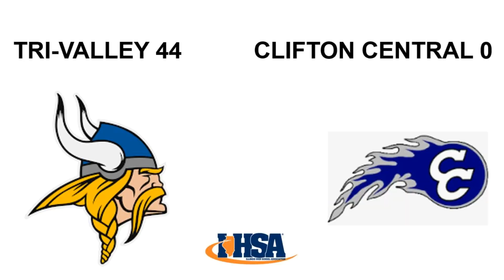TV Football 2022 vs. Clifton Central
IHSA Playoffs - Round 1